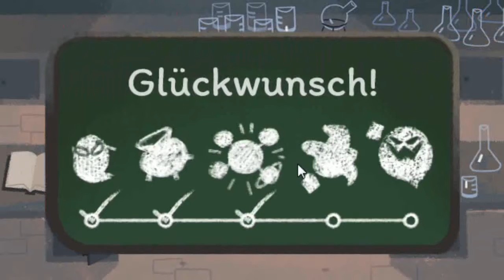Let's Play [Hier beliebigen Namen einfügen] (Deutsch) Google's Meisterwerk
Am 30.10.16 hat Google ein kleines aber Feines Spielchen gemacht